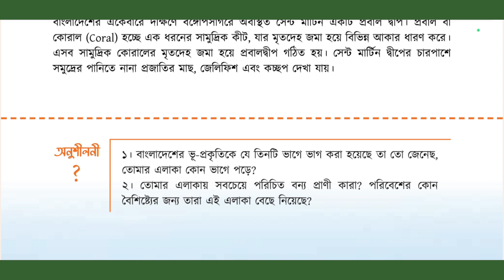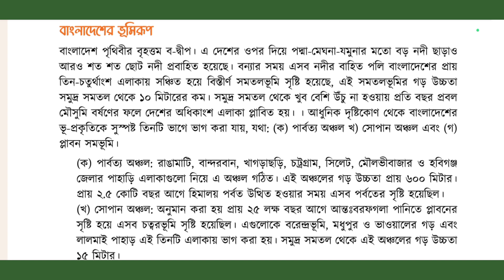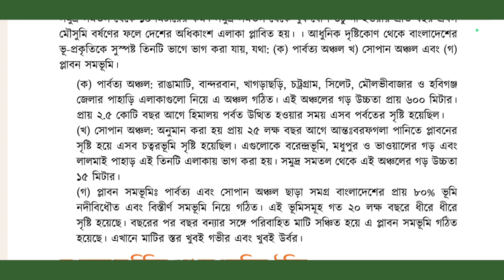Class 6 Science Investigating Book || 15 Chapter || 164 Page Exercise Solution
rashedteachinghome class 6 science investigation book 15 chapter 164 page exercise solution class6 science investigation book 15 chapter 164 page exercise solution ৬ষ্ঠ_শ্রেণি বিজ্ঞান অনুসন্ধানী পাঠের ১৫ অধ্যায় ১৬৪ পৃঃ অনুশীলনীর প্রশ্নের উত্তর পরিবেশ ও ভূমিরূপ জীবের পারস্পরিক নির্ভরশীলতা ও টেকসই পরিবেশ বাংলাদেশের ভূপ্রকৃতিকে কয়টি অঞ্চলে ভাগ করা হয়েছে তোমার বাসায় সম্পদের অপচয় রোধ করতে কী কী করা যেতে পারে ভেবে দেখ তো বিলুপ্ত উদ্ভিদ ও প্রাণী সম্পর্কে বিস্তারিত আলোচনা তোমার এলাকায় সবচেয়ে পরিচিত বন্য প্রাণী সম্পর্কে বিস্তারিত আলোচনা